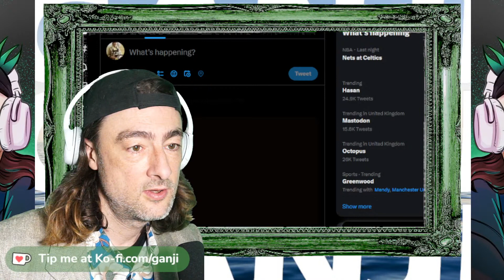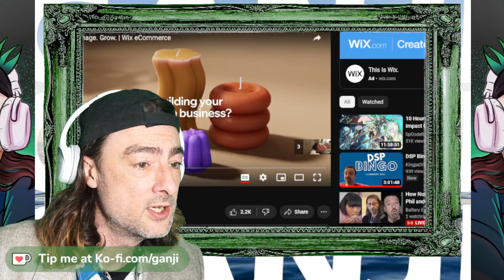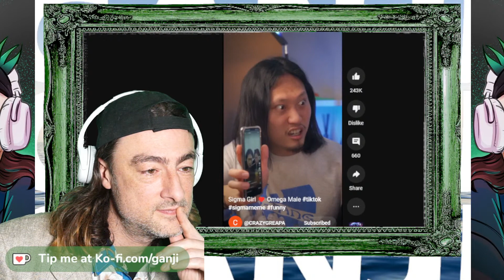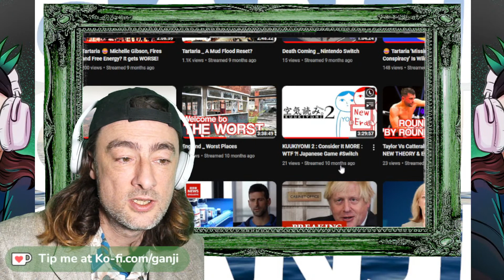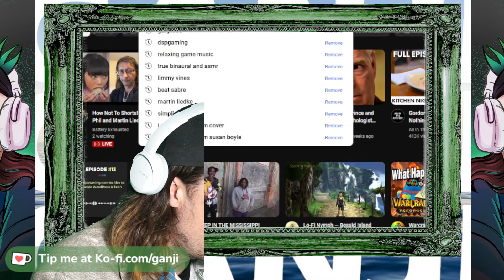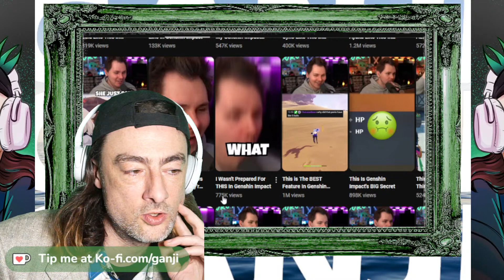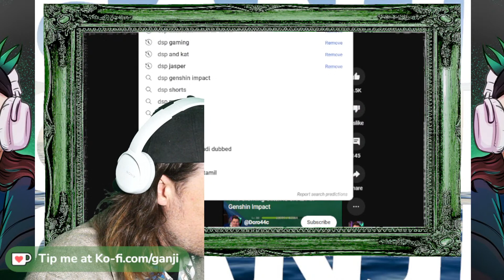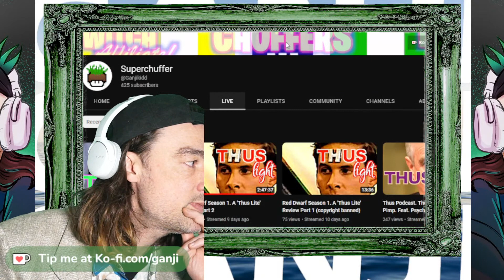How Not To Shorts! With DSP Phil and Martin Liedtke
@Superchuffer  (Ganjikidd)
Main Hub Channel :

DSP DarksydePhil